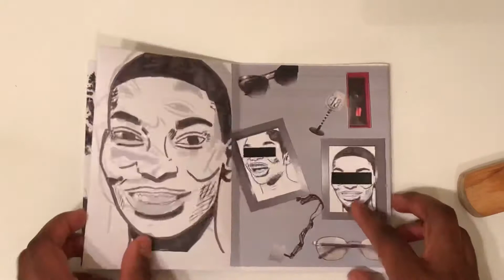23 October 2020